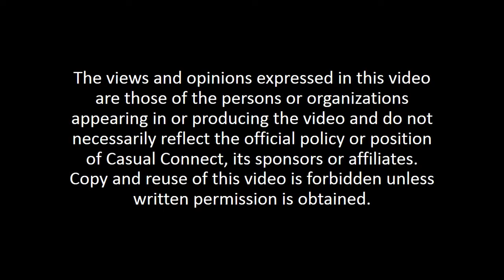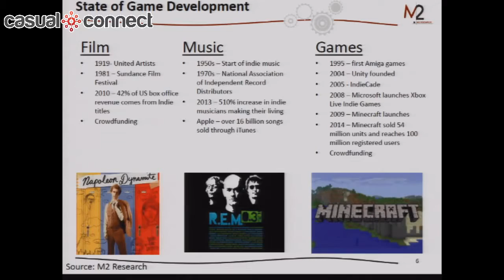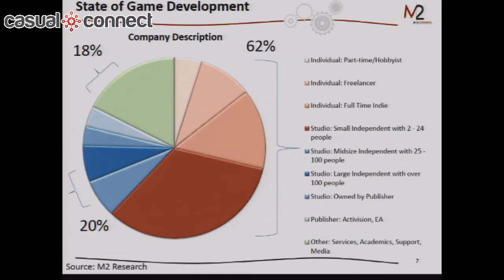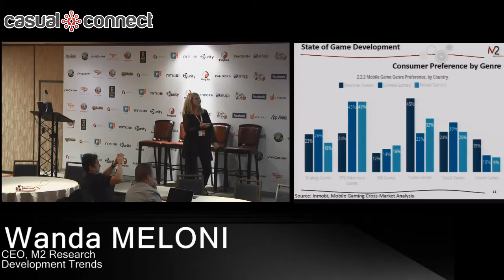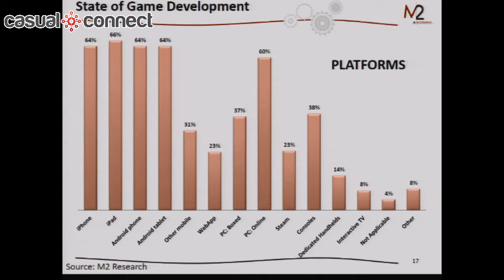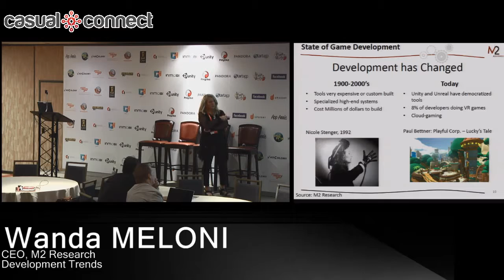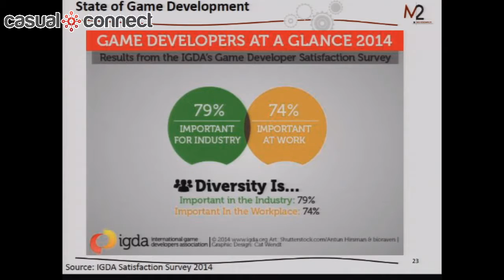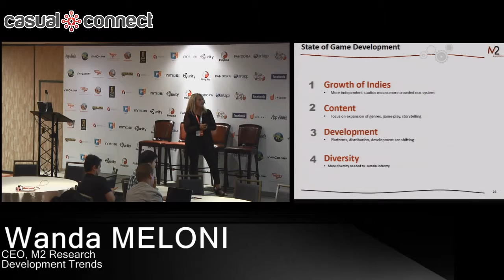Development Trends | Wanda MELONI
M2 Research has conducted in-depth research on development trends of game developers. Wanda Meloni's presentation will highlight some of the issues confronting game developers as well as look at where the growth opportunities are and the make up of the games community in 2014.